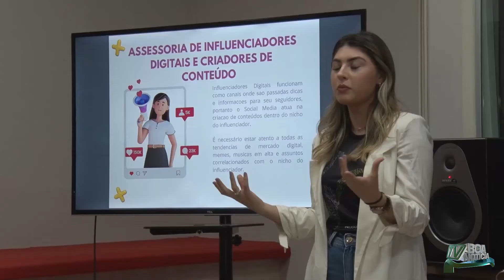Profissões que estão surgindo no mercado digital são temas do curso de Produção Publicitária.